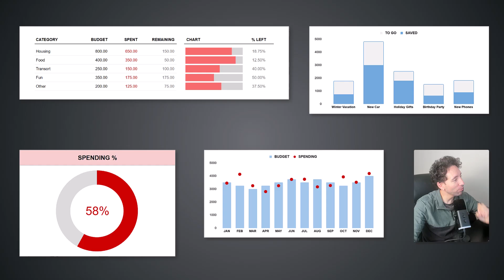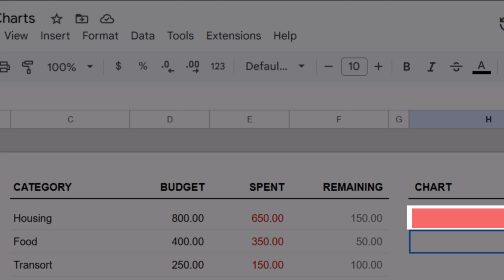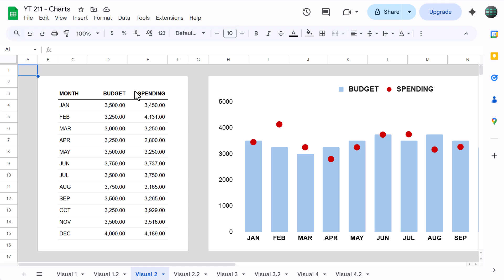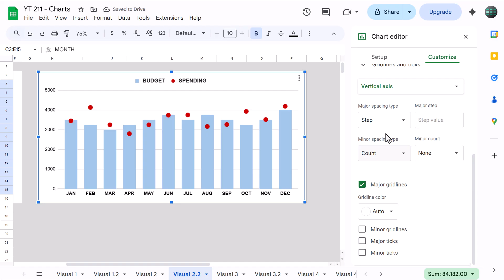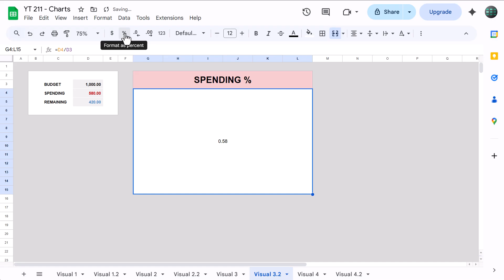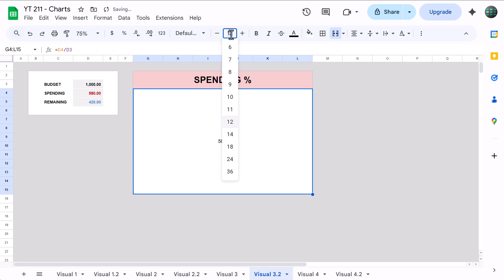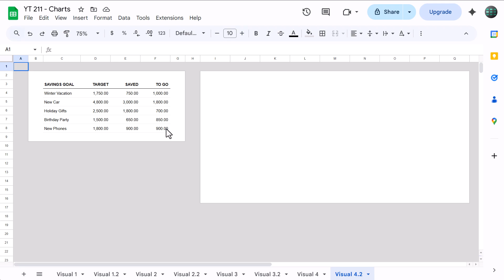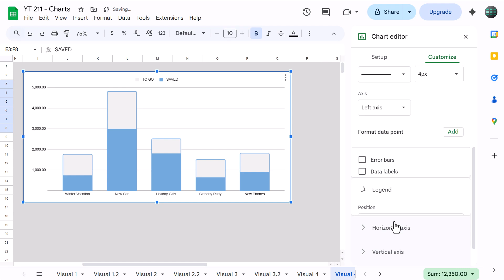Beautiful Google Sheets Charts for Your Budget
VIDEO CHAPTERS
Intro - 0:00
Chart 1 - 0:20
Chart 2 - 1:57
Chart 3 - 4:00
Chart 4 - 6:02